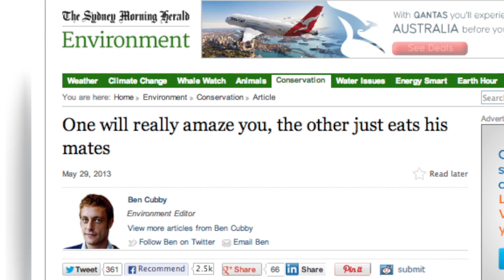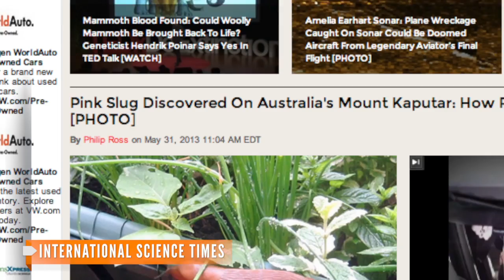Giant, Bright Pink Slugs Found in Australia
Park rangers at Australia's Mount Kaputar identified giant hot pink slugs and cannibalistic snails dating back as long as 180 million years ago.